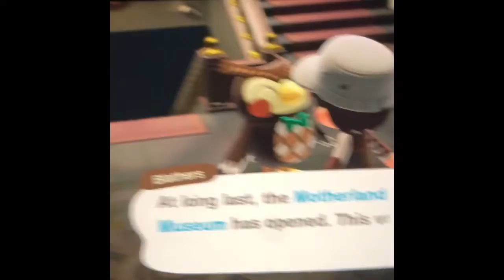Opening the museum